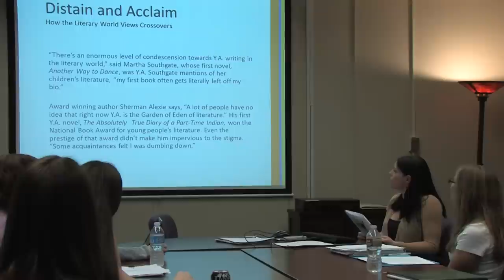UNT Graduate English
Video by Jonathan Gratch